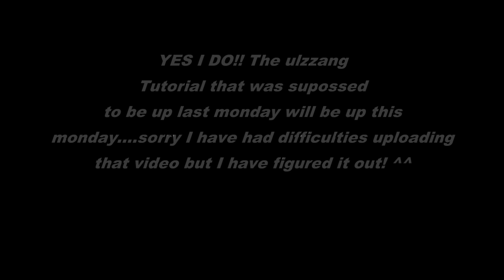K-Pop News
Hey everyone...so alot in Kpop happneded this week so I just wanted to let you all in on it just in
case you didnt know about it. Also I have made 2 dance covers so check them out!:D